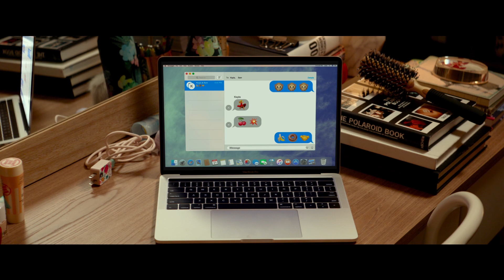KOPFKINO #2 - AVENGERS: INFINITY WAR | READY PLAYER ONE | LADY BIRD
Auf geht’s mit der zweiten Folge KOPFKINO.
Natürlich dabei: der Spoilertalk über AVENGERS INFINITY WAR!
Und selbstverständlich mit den wichtigsten Filmen aus April 2018.

Wir freuen uns auf euer Feedback, auf Ideen, Kritik und Anregungen.

Für alle mit wenig Zeit:

Intro

A QUIET PLACE – 2:00

READY PLAYER ONE – 11:35

LADY BIRD -23:14

DER SEX PAKT – 31:29

AVENGERS INFINITY WAR – 38:55

➝| P - Produktplatzierung | Dieses Video wird unterstützt durch Produktplatzierung von Universal Pictures